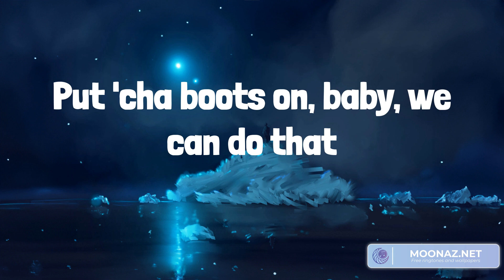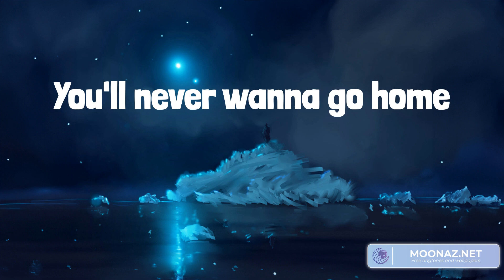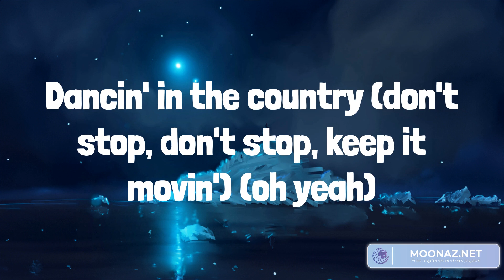Country music playlist 2023 - Dancin’ In The Country - We Ride, TRUCK BED, 10,000 Hours (with Just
Country music playlist 2023 - Dancin’ In The Country  - We Ride, TRUCK BED, 10,000 Hours (with Justin Bieber)

00:00 Tyler Hubbard - Dancin’ In The Country
02:59 Bryan Martin - We Ride
06:07 HARDY - TRUCK BED
08:54 Dan + Shay - 10,000 Hours (with Justin Bieber)

Lyrics Dancin’ In The Country:
Put 'cha boots on, baby, we can do that
Move that, ah yeah
Silverado backbeat
You makin' me wanna lay ya down here in the pasture
Silverado backbeat
Ah yeah
I know you feel that heat
Watermelon summer
Sweep you off of both feet (ah yeah)
Out here where the sun sets
Silverado backbeat
Oh, I'm dancin' in the country (don't stop, don't stop, keep it movin')
Dancin' in the country (don't stop, don't stop, keep it movin') (oh yeah)
Oh, I'm dancin' in the country
Let's go

Silverado backbeat
Silverado backbeat
Ah yeah
Watermelon summer
Silverado backbeat
Let's go